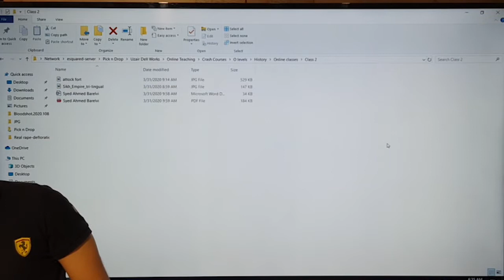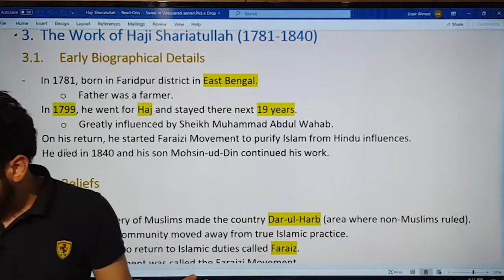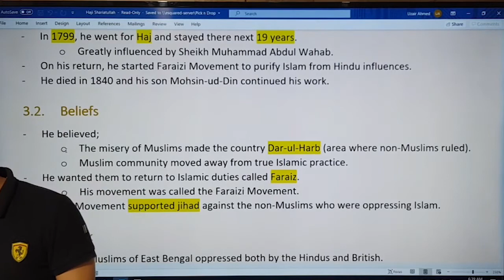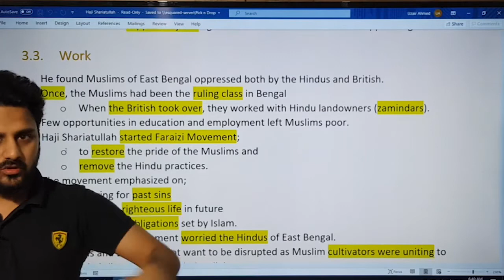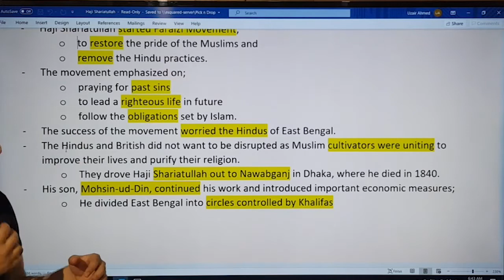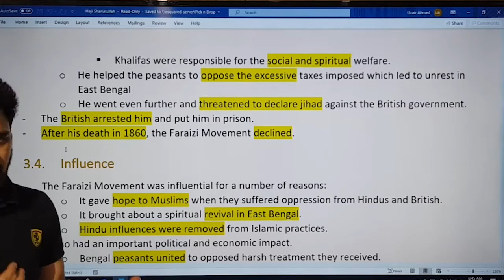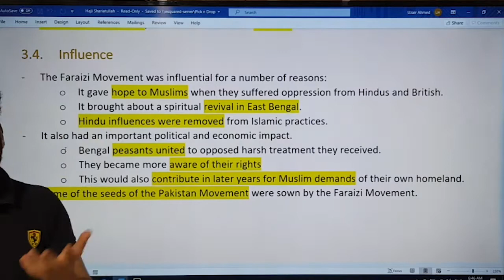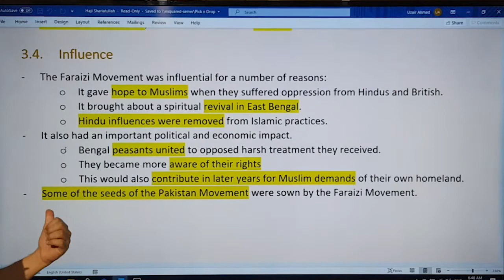#3 Pakistan Studies - History - Class 3 (Haji Shariatullah)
This series is an attempt of explaining the O Levels Pakistan Studies (2059) History course.